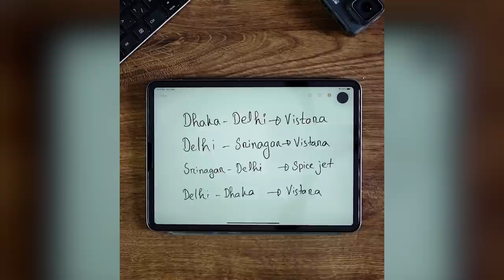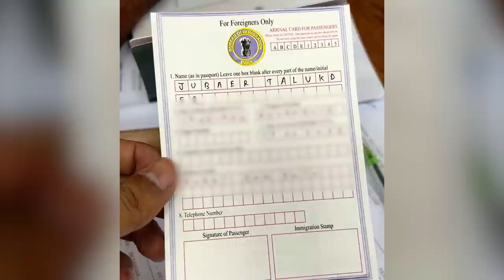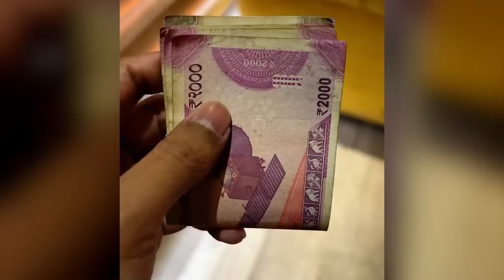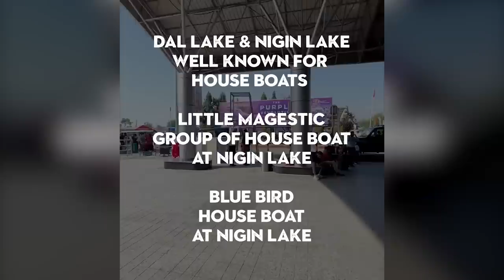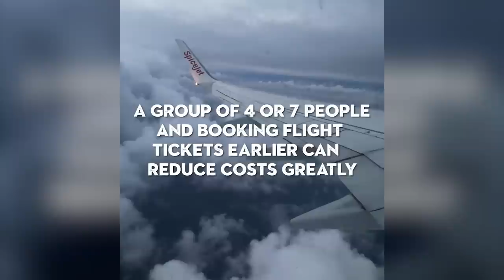Kashmir Travel Vlog | Sonmarg, Srinagar, House Boat | ঢাকা থেকে কাশ্মীর ভ্রমন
Kashmir Travel Vlog, a few days back I traveled to the place known as 'Heaven on Earth' Kashmir. We stayed at a houseboat at Srinagar and also visited Sonmarg.

ঢাকা থেকে কাশ্মীর ভ্রমন

I am Limitless when I travel with GoZayaan.

Click on the timestamp to jump directly there:

00:00 Intro
01:39 Mode of Travel
01:58 Day 1, Delhi
04:27 Day 2, Srinagar House boat
07:27 Day 3, Sonmarg
10:54 Day 4, Back to Dhaka